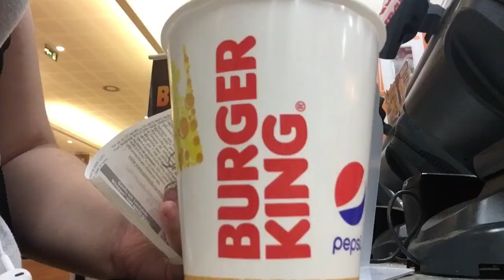VOLTA AS AULAS (FACULDADE) | vlog 01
perdoe o """vlog""" de 2 minutos e não desiste de mim

TODO MUNDO TEM UM COMEÇO, TÁ? MIM DEIXA!

eu juro solenemente só gravar vlogs quando for ter algo de interessante no meu dia

basicamente essa é minha vida: aula, eu reclamando, gatos, mais aula, ônibus, comida, cama, repete.